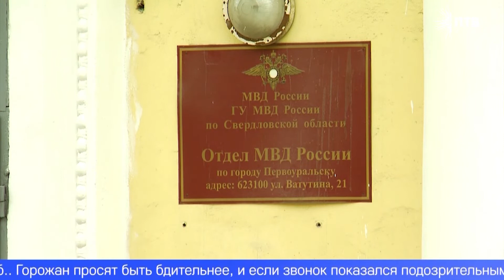Первоуральцев предупреждают о новом виде телефонного мошенничества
Первоуральцев предупреждают о новом виде телефонного мошенничества. На это раз злоумышленники представляются сотрудниками службы поддержки сотового оператора. Они сообщают о скором отключении абонента и просят следовать инструкции.
После психологической обработки жертва набирает определённую цифровую комбинацию на своём мобильном. С этого момента все звонки и СМС, в том числе – сообщения от банка, будут приходить на номер мошенников. Злоумышленники получают дистанционный доступ к управлению банковским счётом и похищают деньги. Также преступники могут сообщить о том, что от абонента, якобы, поступила заявка о смене мобильного оператора с сохранением действующего номера, о необходимости поменять тарифный план на более выгодный, либо отключить платную услугу. За первое полугодие этого года жертвами телефонных мошенников стали 250 первоуральцев, в общей сложности они отдали преступникам свыше 200-т миллионов рублей. Горожан просят быть бдительнее, и если звонок показался подозрительным – положить трубку и перезвонить в службу поддержки своего мобильного оператора, номер которого указан на официальном сайте сотовой компании.